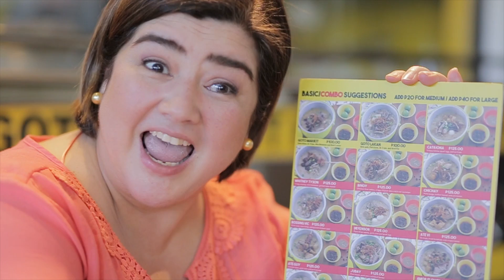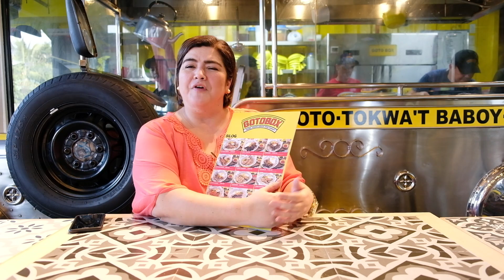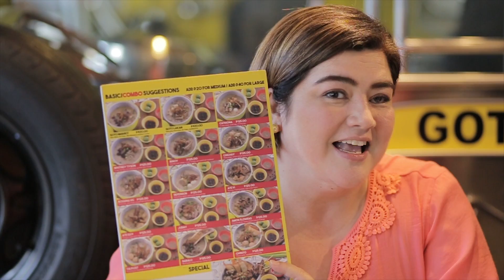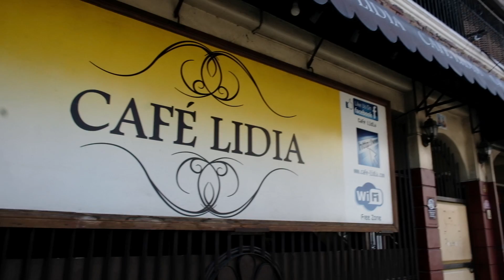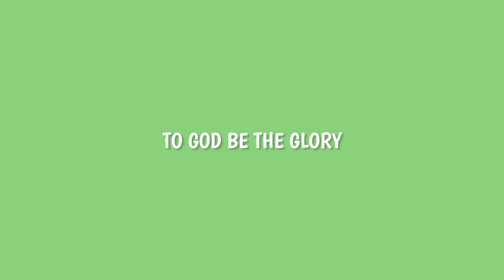Nadia's Top 5 Picks Marikina ♥️GOTOBOX + CAFE LIDIA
In this next Cucina ni Nadia Top 5 Picks series, we were in Marikina to pick the best (always!) meals we could find. We discovered Gotobox, which offers the widest variety of goto, pares, and silog that we've ever had to super satisfy your cravings!

Then Nadia heads on over to Cafe Lidia to try visit Chef Romel Guevarra and his awesome menu, a must try in Marikina. Loaded with Italian, American and Filipino food for that all day food experience.

Cucina Ni Nadia
Always cook with your heart ♥️Learn How to cook online!

Always cook with your heart!  Easy and fast cooking with Nadia Montenegro's recipes!